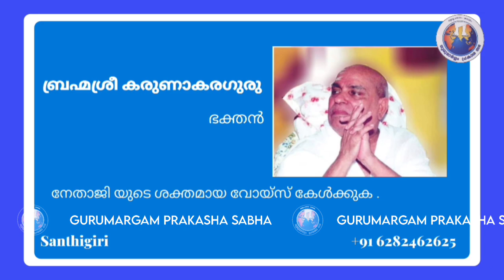നേതാജിയുടെ ശക്തമായ വോയ്സ് .... കേൾക്കുക.